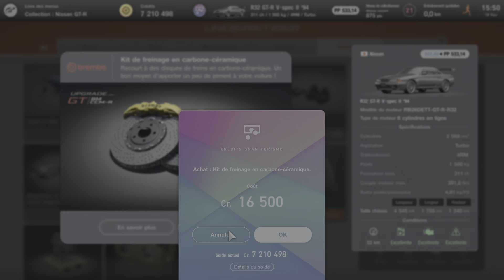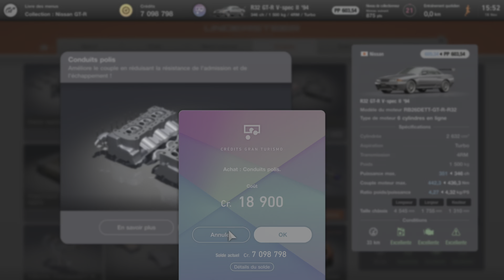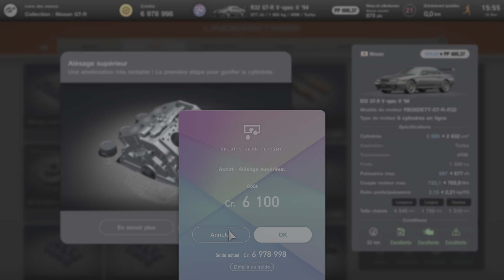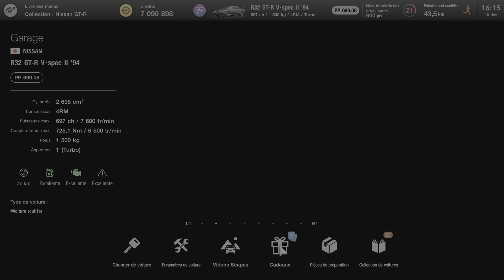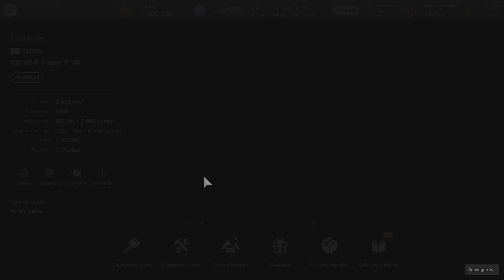Gran Turismo 7 PS5 Livre des Menus n°35 Collection : Nissan GT-R